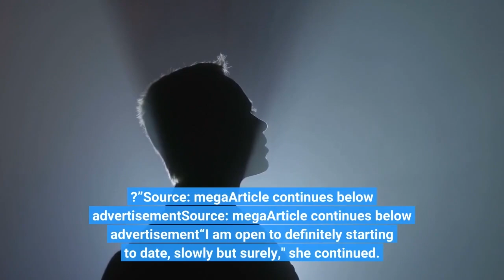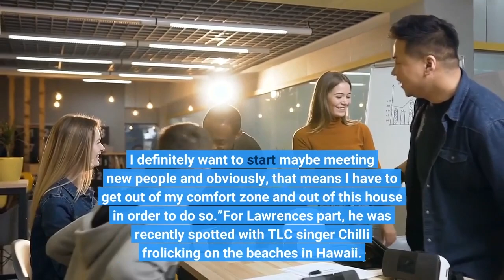'DWTS' Pro Cheryl Burke Alludes To Matthew Lawrence Cheating On Her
Article continues below advertisementSource: megaArticle continues below advertisementFans were quick to speculate if the Dance Moms alum was referring to the Boy Meets World star, whom she was married to from 2019 until 2022. “It’s sad to think Matthew did that. Kind of dampers his image for me,” one follower wrote under the somber snippet.“Boycotting everything Lawrence moving forward,” another social media user quipped while one speculated, “Didn’t they divorce in January why are people saying it’s Mathew??”Source: megaArticle continues below advertisementSource: megaArticle continues below advertisement“I am open to definitely starting to date, slowly but surely," she continued. “I am definitely starting to be curious. It doesn't necessarily mean that I'm ready to get on Raya or any of these dating apps just yet. I definitely want to start maybe meeting new people and obviously, that means I have to get out of my comfort zone and out of this house in order to do so.”For Lawrence's part, he was recently spotted with TLC singer Chilli frolicking on the beaches in Hawaii. The potential couple were spotted jumping in the waves and having intense conversations. TMZ was the first to obtain the photos of Lawrence and Chili on the beach together in Hawaii.